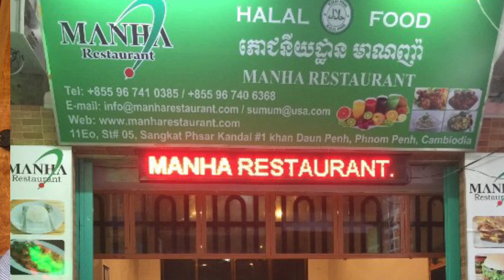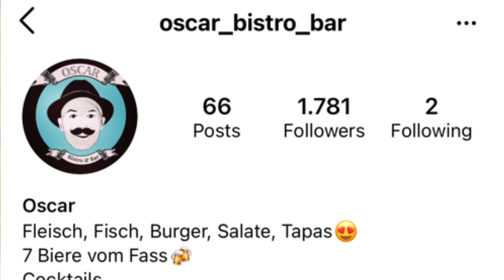How to start a restaurant/food business in Cambodia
Everything you need to know on how to start a restaurant/food business in Cambodia.

If you’re searching for a 5%/year interest on return on investment for the next 5 years , don’t miss this opportunity and book an apartment on Vue Aston now.
Contact us if you’re interested in investing in Cambodia in real estate , agriculture, casino & entertainment, transportation, technology, online business, health care or getting a 2nd citizenship in Cambodia or any other country such as:
-Dominica
-Grenada
-St Kitts and Nevis
-Austria
-Malta
-Montenegro
-Turkey ,
or residence abroad by investment in the U.S, Canada, Australia, New Zealand, U.K, Thailand, Malaysia Europe.